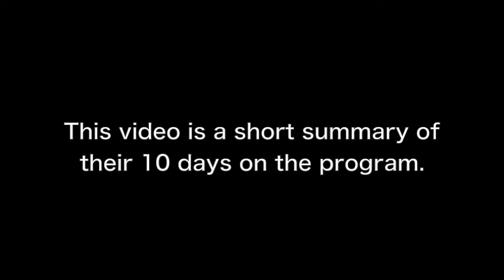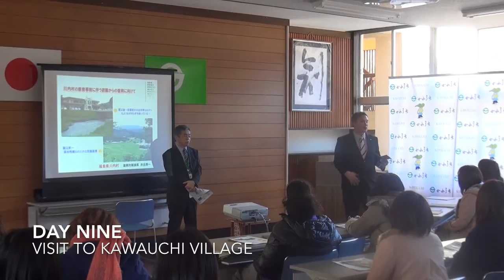Fukushima Student Ambassadors Program IV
Short Summary of FSAP IV